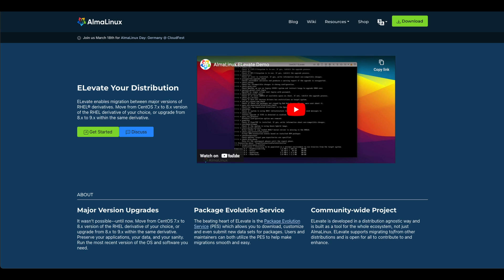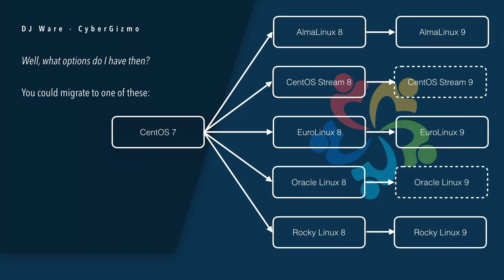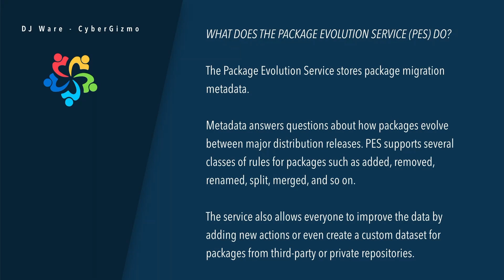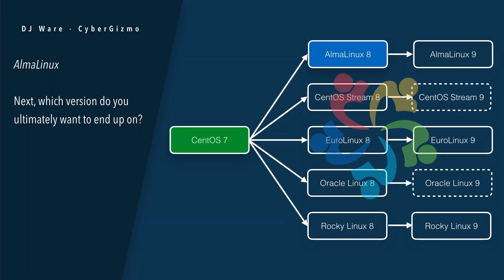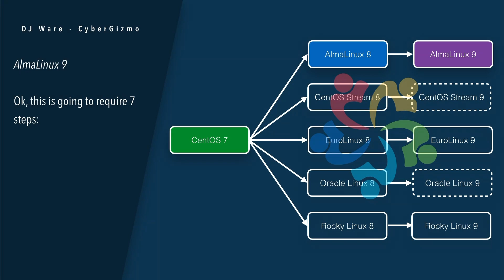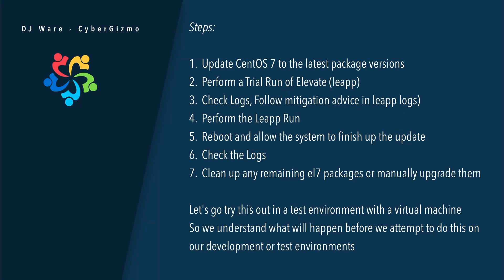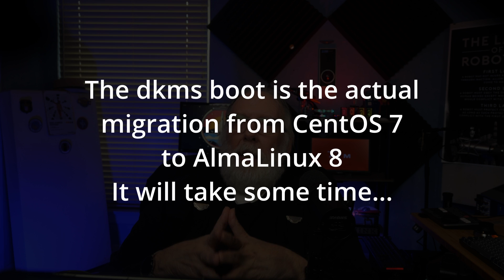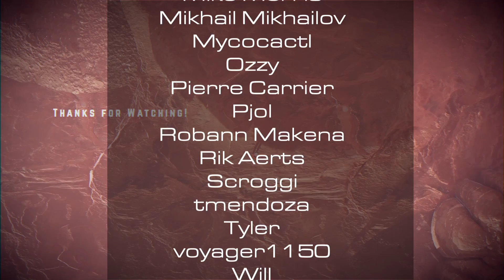Effortless Upgrades: Migrating Your Servers with AlmaLinux Elevate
It's time to Elevate! CentOS 7 End of everything date is fast approaching.  If you haven't started on moving your host operating systems over, you might want to take a look at a tool called Elevate from AlmaLinux Foundation.  It will assist you in moving not only to AlmaLinux but also any other RHEL based distribution.

Struggling with outdated servers hindering your cloud progress? AlmaLinux Elevate simplifies the migration process, allowing you to seamlessly move from one major RHEL-based system to the next. For instance moving from CentOS 7 to AlmaLinux 8, or RockyLinux 8 to RockyLinux 9.

This video unveils the power of AlmaLinux Elevate, a leapp migration tool designed to streamline server upgrades. We'll explore:

What is AlmaLinux Elevate?
  How does Elevate simplify server migration?
  Benefits of using AlmaLinux Elevate:
  Effortless transition to newer versions
  Improved security and performance
  Reduced downtime and complexity

Who can benefit from AlmaLinux Elevate?
  System administrators
  Cloud developers
  Businesses seeking efficient upgrades

By the end of this video, you'll be equipped with the knowledge to utilize AlmaLinux Elevate for smooth and efficient server migrations, ensuring your cloud environment remains optimized and secure.

No AI images today, that one is the real deal.